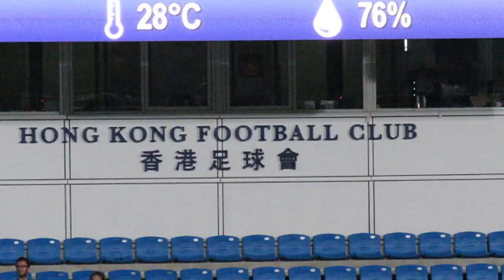浩運vs油尖旺(2014.9.27.香港甲組足球聯賽)精華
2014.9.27.港會球塲 20:15 浩運(白) 1:2 油尖旺(紅)